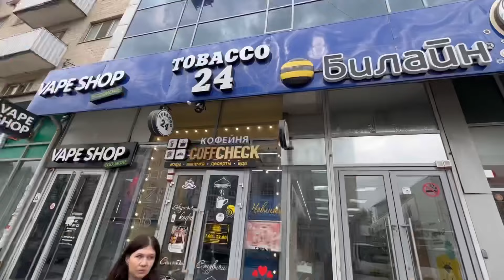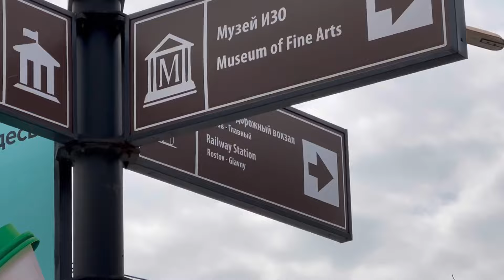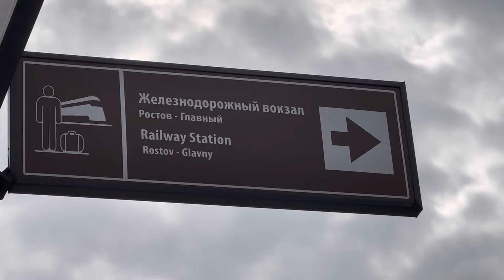Real life in Russia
Real life in Russia ‼️ How we live now in Russia under sanctions. Russian economy @maryobzor

russia,
russian economy,
russian food,
russian village life,
russian economy now,
INSIDE Russia,
Russian blogger,
life in russia today,
different russia,
russian blogger,
sanctions on russia,
asmr russian,
life in russia,
living in russia,
rostov,
russia after sanctions,
russia sanctions,
russia today,
russian life,
different russia,
russian blogger,
gorky park,
life in russia after sanctions,
inside russia,
life in russia,
russia life today,
russia travel,
a different russia,
faouzia reaction,
life in russia under,
russia lite today,
russia sanctions,
russia travel,
a different russia,
life in russia under sanctions,
life inside russia today,
real russia,
russia life,
russia restaurant,
russia shopping,
shopping in russia,
travel in russia,
russia,
Russia today,
real life,
sanctions,
russian blogger,
Russia online,
Shopping in Russia,
russians,
russian family,
Birthday,
Anniversary,
different russia,
life in russia,
holidays in russia,
house in russia,
city in russia,
friends from russia,
fashion in russia,
girl from russia,
man from russia,
woman from russia,
children from russia,
MARY MI,

*This video was created for the educational atmosphere of the city, to show the city and the environment and architecture.